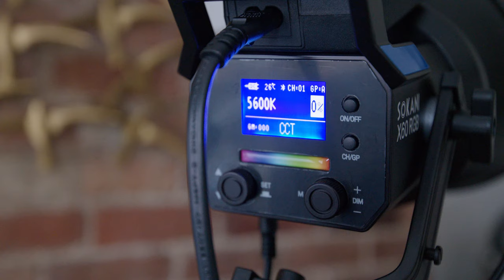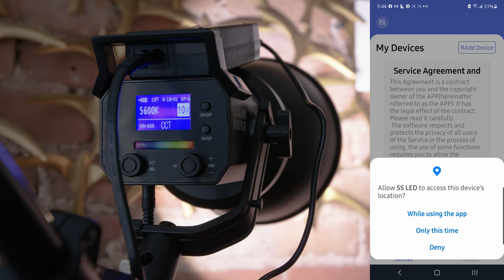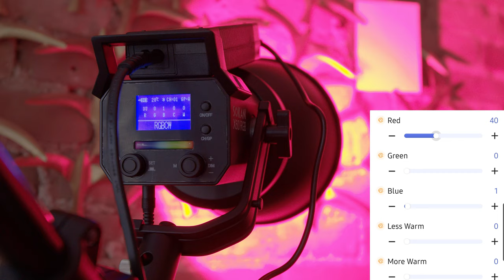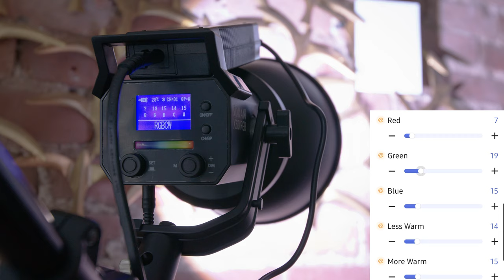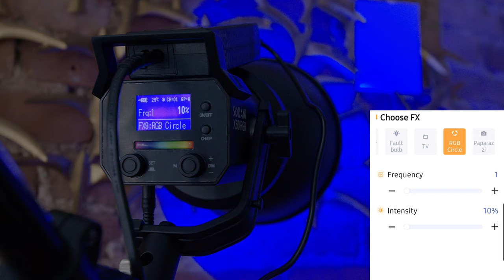Sokani X60 RGB Light, Impact Light Stand, Aputure Lantern & Ruggard Bag Review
Here's a complete portable lighting kit for under $500, built around the new Sokani X60 RGB light, including a boom stand, a diffuser, and a bag to hold everything:

Sokani X60 RGB Light
Aputure Lantern Diffuser
Impact Combo Boom Stand
Ruggard Deluxe Padded Bag

This video was captured (and plays back here) in 6K resolution using the new Blackmagic Pocket Cinema Camera 6K Pro